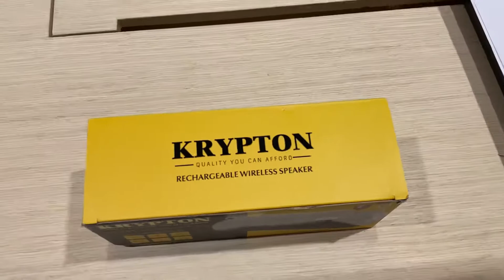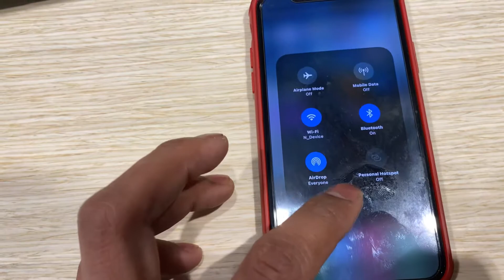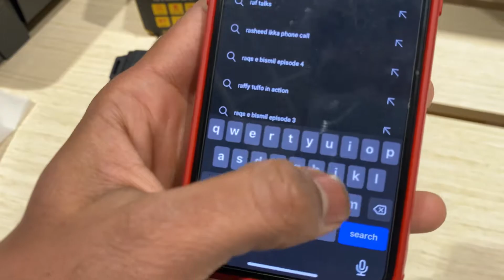Bluetooth speaker super Bass (krypton)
This Bluetooth speaker have 2 years warranty and sound quality is awesome Build quality like Premium product